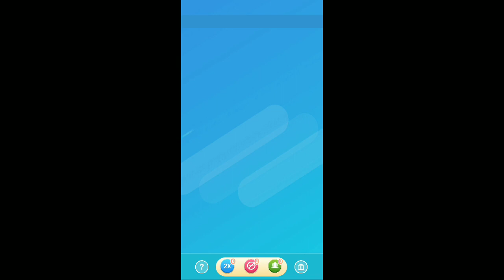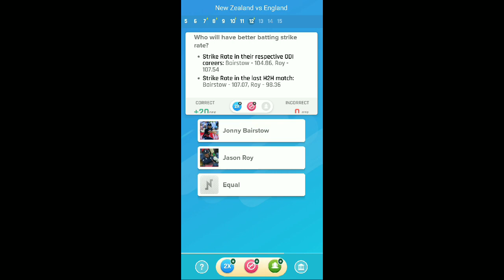CWC19 FINAL | Todays Nostra pro prediction | England vs New Zealand Nostragamus | ENGvsNZ.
Join telegram for final prediction after toss
Nostra prediction by YT SPORTS